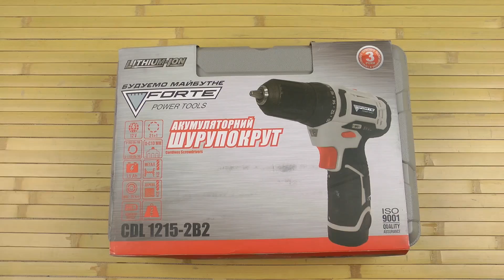Распаковка Forte CDL 1215-2 B2